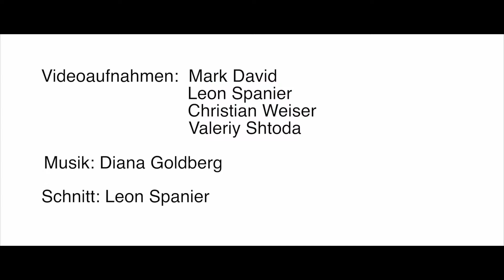Makkabiah 2017 - Makkabi Deutschland e.V.